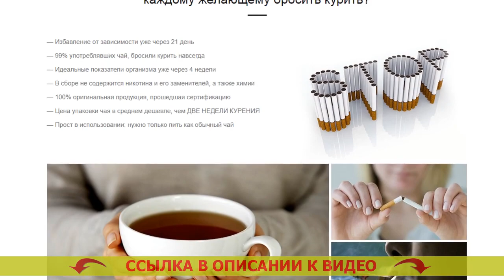😎 КАКИЕ СРЕДСТВА ПОМОГАЮТ БРОСИТЬ КУРИТЬ ❕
🚀 МОНАСТЫРСКИЙ ЧАЙ ОТ КУРЕНИЯ! БРОСИТЬ КУРИТЬ ЛЕГКО!

Монастырский чай – естественное вещество, помогающее всего за три недели окончательно отделаться от никотиновой зависимости
- Без лекарств и БАДов
- Без книг и кодировки

Каким способом Монастырский чай позволяет бросить курить?
По статистике, всего 3-4% стремящихся бросить курить сигареты, в конечном счете отделываются от привязанности. Курение — одна из мощнейших зависимостей в мире, сравнимая с зависимостью от наркотиков. Строение организма человека таково, что только считанные единицы могут бросить курить сигареты. Человечий разум не распознаёт табакокурение как губительную привычку и требует новую и новую дозу никотина.

Безоговорочное большинство бросающих курить сигареты самостоятельно сталкиваются с множеством затруднений:
- Набирают избыточный вес впоследствии бросания
- Чувствуют взволнованность, хроническое желание бросить курить
- Испытывают страдания от скучищи, навязчивых мыслей и паники
- 90% бросивших курить принимаются заново.

Для борьбы с данными затруднениями был собран особенный состав Монастырского чая, приготовленный преднамеренно для курильщиков.

Каким способом действует Монастырский чай?
Монастырский чай — это феноменальное средство, помогающее совладать с первопричиной хотения курить сигареты. По какой причине?
- Чай выводит из всего организма 99,99% никотина в течение 3х недель. Привычка отходит на чисто телесном уровне, тело быстро забывает о никотине.
- Чай выводит из клеток токсины, улучшая самочувствие. Вы более не возжелаете воротиться к одышке, отталкивающему запаху изо рта, изможденности.
- Чай укрепляет и успокаивает нервную систему. Как бросить курить отзывы курильщиков. Вы не вспомните о стрессе, невольном намерении выкурить сигаретку и непрестанной нервности. После того как вы бросите курить.
- Чай успокаивает лишний аппетит. На какой день пропадает тяга к курению. Вы не будете подумывать съесть ненужного, так как Ваш организм останется в спокойном и расслабленном состоянии. Какие травы пить чтобы бросить курить.

Какие конкретно видоизменения случатся в Вашем организме примерно через 3 недели?
- Вы до конца почистите Ваш организм от смол, шлаков и никотина, сконцентрировавшихся во внутренних органах и костном мозге. Где купить монастырский сбор.
- Ваши лёгкие смогут преобразовывать на 80% больше свежего воздуха, благодаря чему поднимется работоспособность. От курения отзывы.
- Вы целиком и полностью освободитесь от нервозности, постоянного желания покурить и отвлечься. Как меняется организм когда бросаешь курить.
- Вы станете выглядеть не в пример лучше, народится охота движения и физических тренировок. Какие средства помогают бросить курить. Вы будете осязать себя на 5-10 лет младше. Можно ли резко бросать курить последствия.
- Вы освободитесь от стремления поесть чего-нибудь или выпить. Отказ от курения памятка. 90% курильщиков прекращают выпивать тотчас же в конце избавления от никотиновой зависимости. Психологическая и физическая зависимость от курения.

Какие средства помогают бросить курить Какие средства помогают бросить курить .